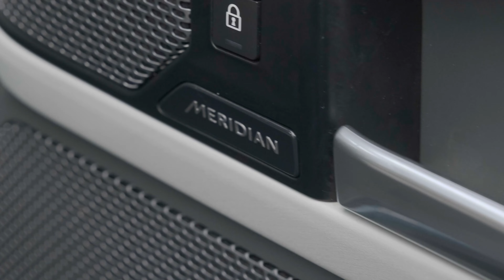Land Rover Defender | Auto 100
1 Owner From New Defender 110 2.0 SD4 With Additional Factory Options & Full Land Rover Main Dealer Service History, Finished In Tasman Blue With Acorn & Lunar Grained Leather & Woven Textile Upholstery, Sliding Panoramic Sunroof, 20" 5-Spoke Design Alloy Wheels In Gloss Black Finish, Digital Rear View Mirror, Fixed Side Steps, Privacy Glass, Electrically Adjustable Memory Seats With Heating Function, Leather Steering Wheel, Black Exterior Styling, Satellite Navigation System With Bluetooth Connectivity, Apple CarPlay/Android Auto, 360 Camera, Front & Rear Parking Sensors & More. Here at Auto 100 we are an independent prestigious car reseller. We are based in the heart of England just off junction 28 of the M1 in Nottinghamshire. Established since 2002, we are a family run business and have a collective knowledge of over 100 years & all of our cars come with finance available, up to 24 months extended warranty and checked thoroughly for peace of mind buying.(U32909)@auto100_notts @auto100.